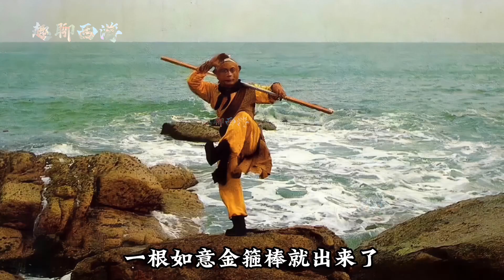西游记道具师骗了观众四十年，孙悟空的金箍棒原来就是一根木头棍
孙悟空的金箍棒原来就是一根木头棍